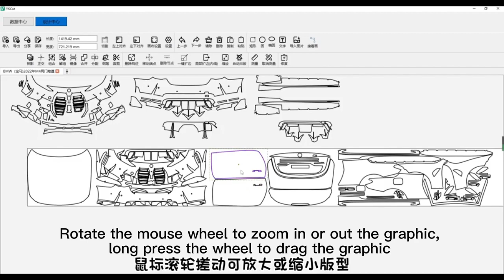PPF Software Operation-Basic Operation